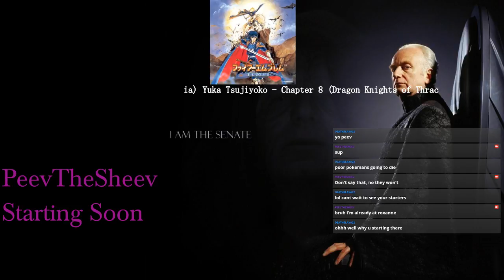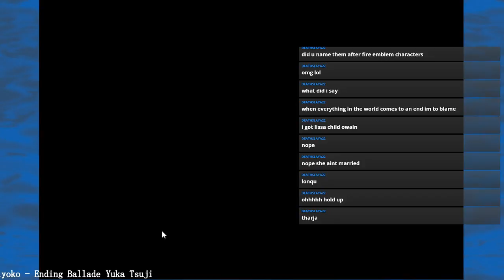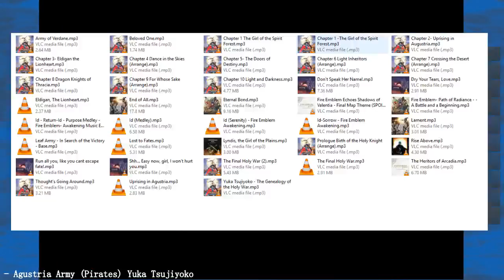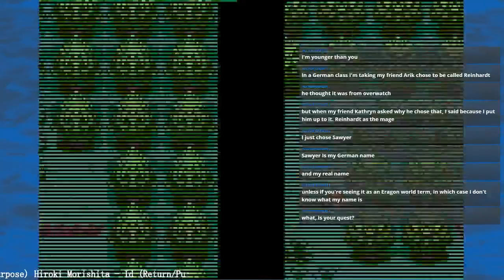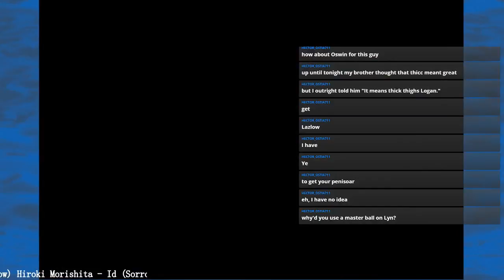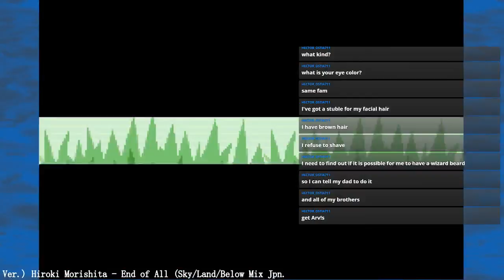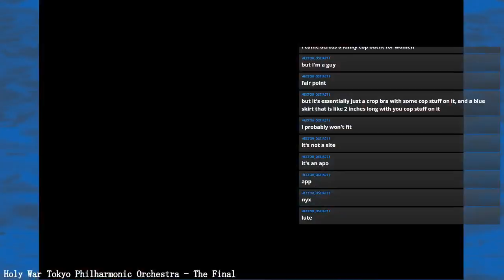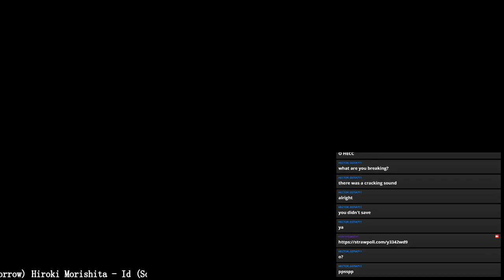Pokemon Sapphire Randomized Nuzlocke Part 5